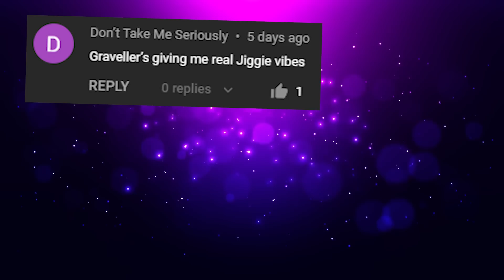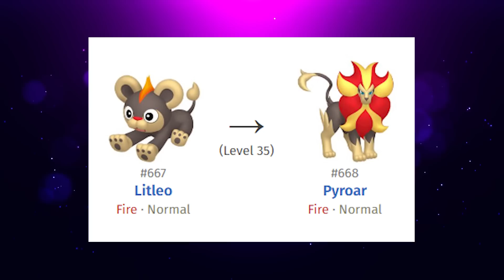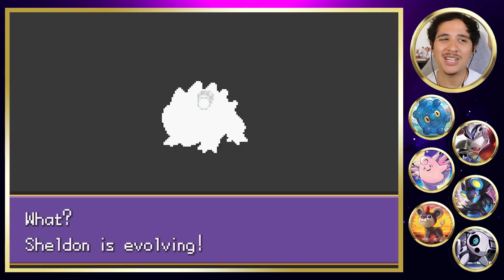This Mistake Might Be the END of Pokémon Unbound Nuzlocke...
The long journey to the 3rd Gym Battle is bound to be full of surprises!